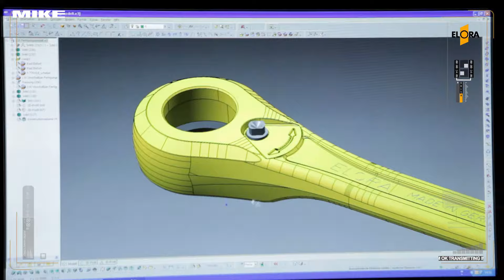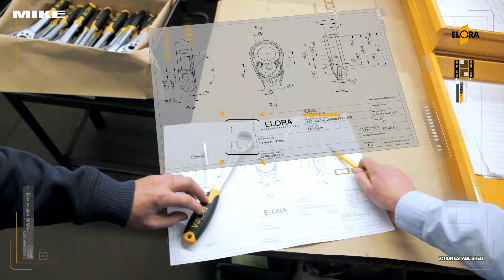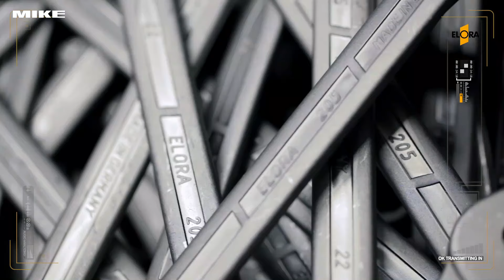ELORA - Chất lượng hàng đầu được sản xuất tại Đức. Họ đã làm như thế nào?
Công nghệ sản xuất dụng cụ cầm tay của ELORA Germany

Làm thế nào để nổi bật trong một thị trường nơi các linh kiện đều nhỏ, sự cạnh tranh rất cao và sự khác biệt giữa một sản phẩm tốt và một sản phẩm xuất sắc thường rất nhỏ và khó nhận ra?

Trước hết, đó là không bao giờ hài lòng với hiện tại. Chính vì vậy, chúng tôi liên tục đầu tư vào nghiên cứu và phát triển, đảm bảo đổi mới liên tục cả trong các sản phẩm mới lẫn sản phẩm hiện có.

Thứ hai, là cam kết về chất lượng cao nhất. Chúng tôi dựa vào sự kết hợp giữa các cơ sở sản xuất công nghệ cao và nhiều thập kỷ kinh nghiệm trong nghề thủ công, mang đến cho mỗi sản phẩm của chúng tôi sự hoàn thiện cuối cùng cần thiết để vượt trội.

Thứ ba, là luôn gần gũi với thị trường. Mạng lưới phân phối tinh chỉnh của chúng tôi đảm bảo khả năng cung cấp cao, thậm chí trong thời gian ngắn, đến bất kỳ đâu trên thế giới.